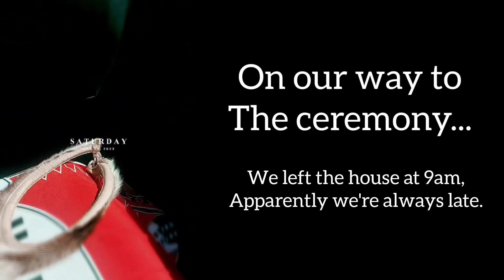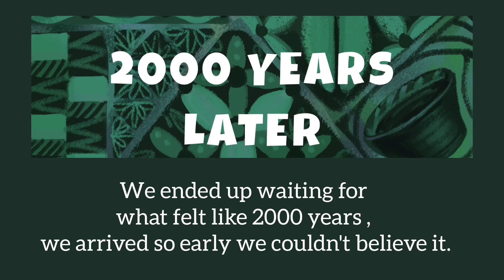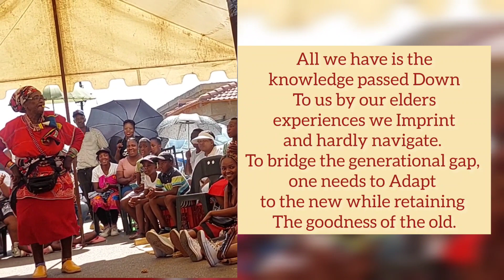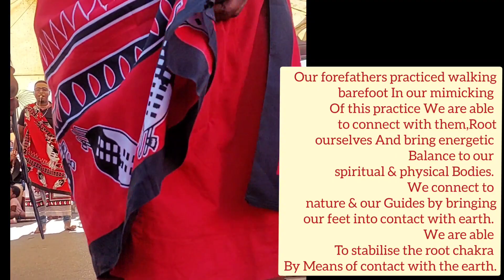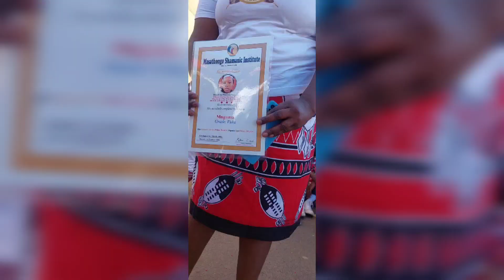Episode 2 : Come with us to a Homecoming Ceremony. A mini Vlog.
Join us as we attend umguduso, this episode is a mini vlog. We hope you enjoy the content.

Homecoming ceremonies are moments one never forgets, it is when you leave the shelter of you spiritual parent and go out into the world to begin your new life as a healer.

In the video we also share reactions and insight on a few important elements of the day itself. Watch to find out what they are.

Makhosi mamba :
@Makhosi_mamba (Instagram)

Makhosi ingwe :
@yuelingsthename (instagram)
@ingwe_yasentabeni (tik tok)